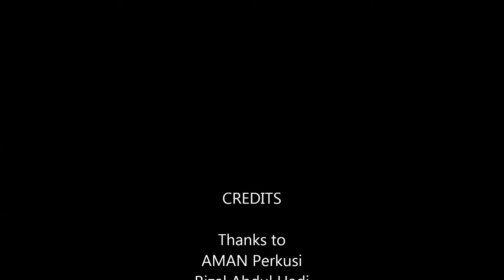HUT AF 15 part 1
Pada peringatan Hari Ulang Tahun Yayasan  ANGGI (ANGGI Foundation/AF) ke-15, AMAN Perkusi dan Areli sempat berkolaborasi dengan seniman muda Rizal Abdul Hadi, menampilkan karya bernuansa tradisi sekaligus menghibur anak-anak dan penggiat kegiatan sosial.